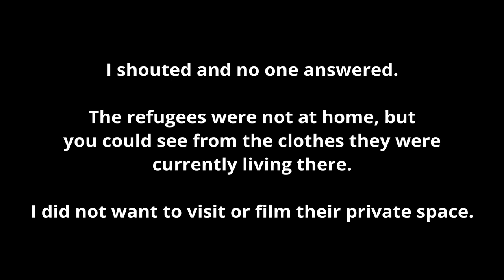Exploring abandoned buildings in Tskaltubo (წყალტუბო), Georgia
During the Summer of 2022 I was in Georgia on holidays. I discovered ancient abandoned sanatoriums where soviet turists would rest before the fall of Soviet Union.

Now the buildings are abandoned and Abkhazian refugees live there.

It reminded me of the videogame "The Last of Us", which I am a fan of!